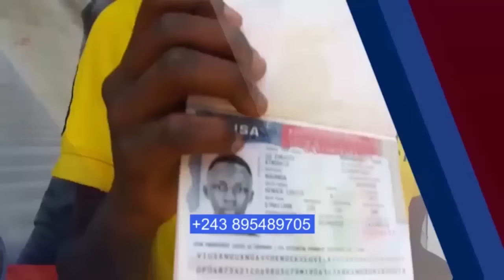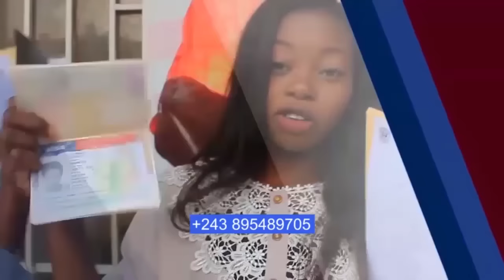SCANDALE:MBALIOSOMBO AKOTI LIKAMBU YA GABRIELLE AYE NA BANA NAYE YA BASI NA PLATEAU ATEYI BANGO